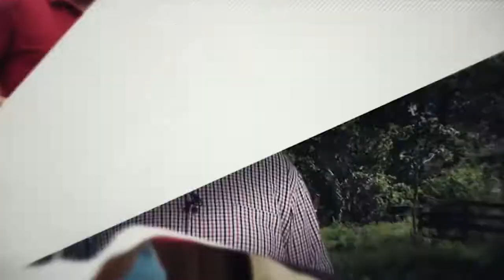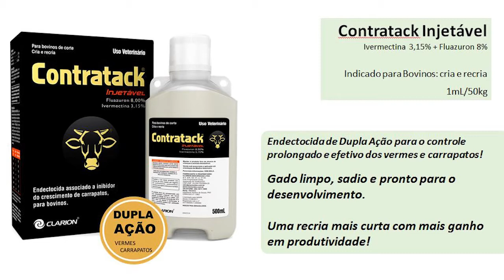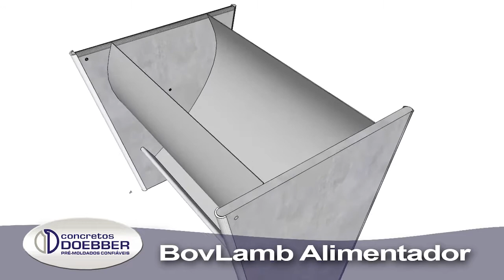Quadro Gente da Nossa Terra homenageia agricultores da Vila Três Voltas em Parauapebas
3º Bloco do programa Conexão Rural da Rede TV de Parauapebas (PA). Veiculação em 15 e 16 de agosto de 2020. No quadro “Gente da Nossa Terra”, vamos contar a história do casal de agricultores Assis e Edileusa, da vila Três Voltas, em Parauapebas, no sudeste do Pará, que vem colhendo bons resultados ao participar de projetos da Secretaria de Produção Rural.